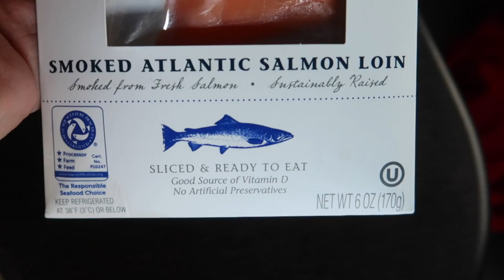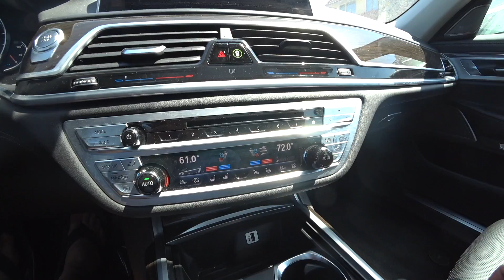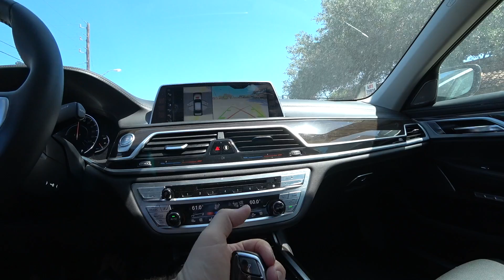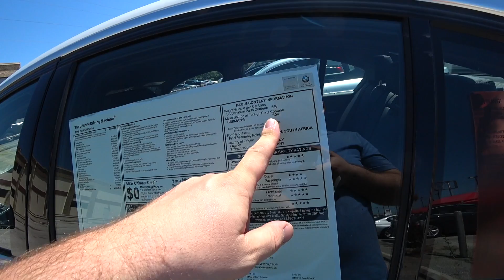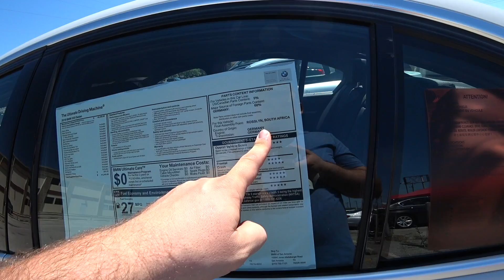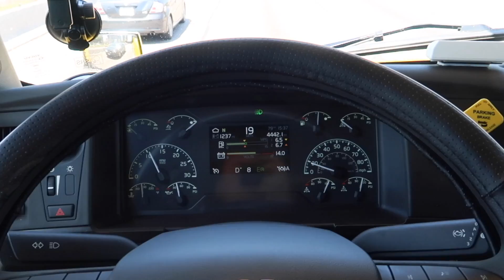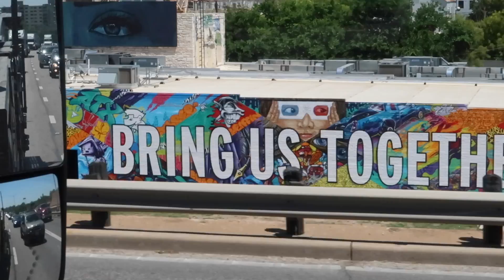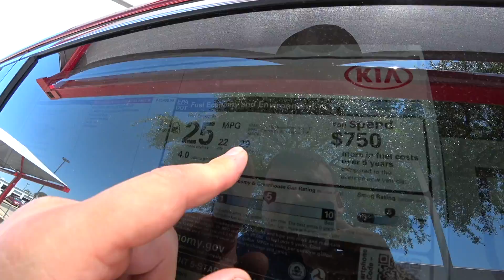Дальнобой США . Смотрим новые BMW. Качество 2018 Honda CRV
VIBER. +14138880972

Facebook. MikhailVK